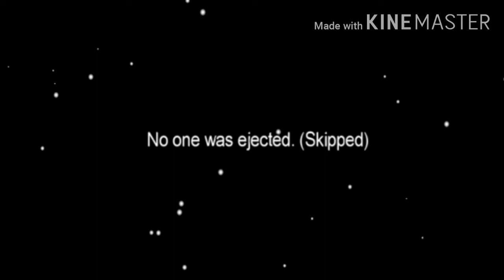ABC Games | A | Among Us